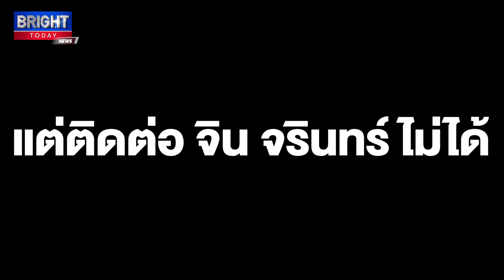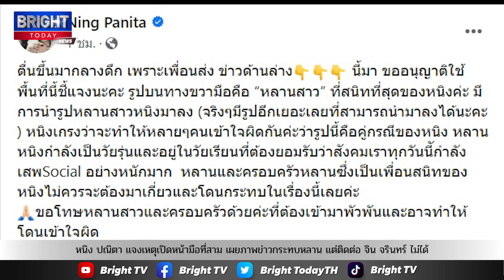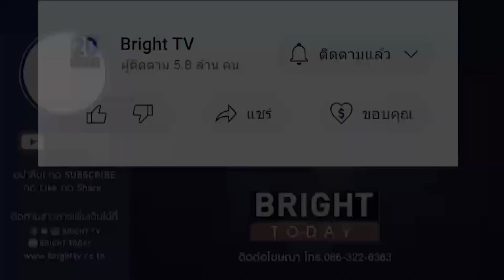หนิง ปณิตา แจงเหตุเปิดหน้ามือที่สาม เผยภาพข่าวกระทบหลาน แต่ติดต่อ จิน จรินทร์ ไม่ได้